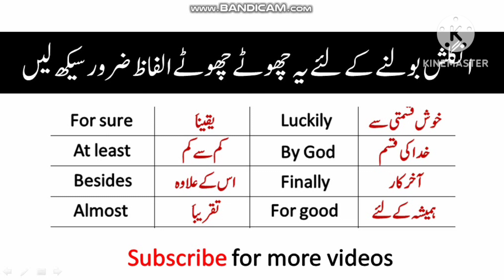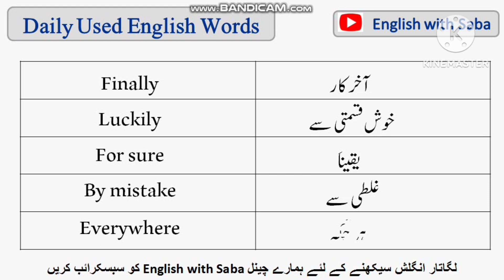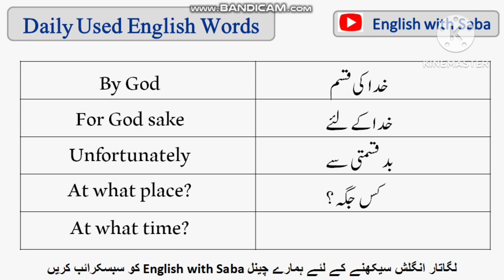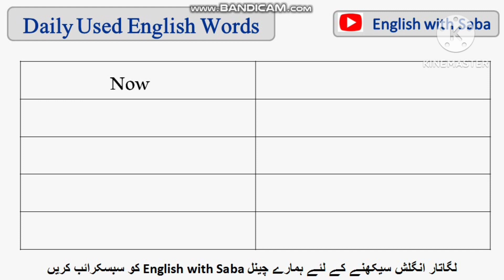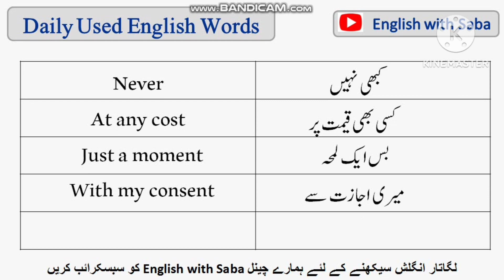30 Daily Use English Words with Urdu Translation for Beginners English Speaking Practice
30 Daily Use English Words with Urdu Translation for Beginners | English Speaking Practice

Commonly Used English Words